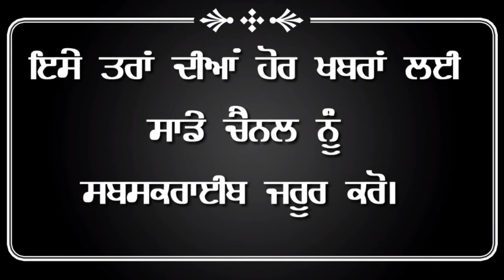ਪਰਚੇ ਤੋਂ ਬਅਦ ਬੈਂਸ ਨੇ ਗਾਇਆ ਗਾਣਾ! ਤੂੰ ਨ੍ਹੀ ਬੋਲਦੀ ਰਕਾਨੇ... ਤੂੰ ਨ੍ਹੀ ਬੋਲਦੀ, ਤੇਰੇ 'ਚ ਤੇਰਾ ਯਾਰ ਬੋਲਦਾ! By